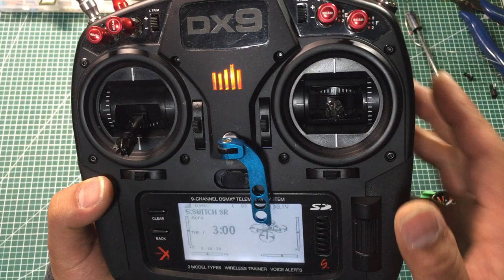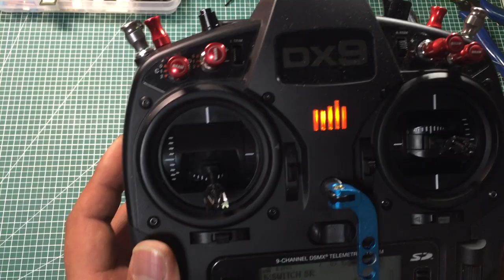금빛대디의 - 레이싱 드론채널 : #10 Angle, Horizone, Acro, Air mode, 3D mode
이번시간에는 비행모드에 대해 설명 드립니다.
Angle, Horizone, Acro, Air mode, 3D mode의 비행 특성을 준비했습니다.